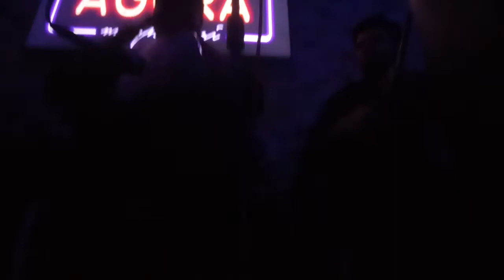Yıldıray Mülayim Eren Mûlayim Bırakın gitsin